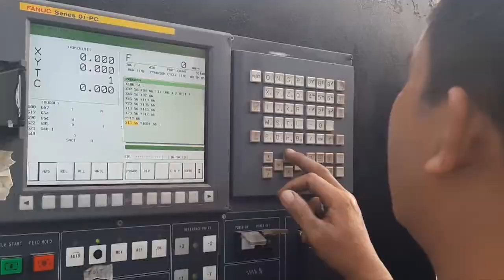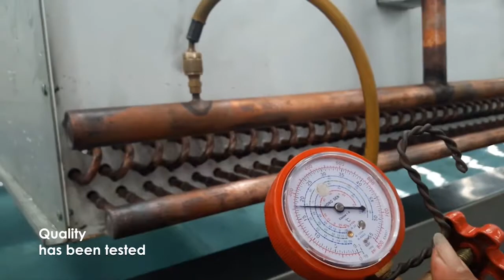AIREF Company Profile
PT SELARAS MANDIRI TEHNIK started in the city of Surabaya – Indonesia, is a specialize manufacturing company for Refrigeration equipments, since 1958.

Today SMT has been growing into be one of the leading Refrigeration Company in region and strongly commit to customer's satisfactions. Committed in delivery latest best refrigeration technology and provide prompt after sales service.

We are carrying 2 famous brands AIREF and GREENHALGH. AIREF stands for excellent refrigeration equipment covering wide range commercial and industrial applications, as well stationary and transport refrigeration. GREENHALGH stands for superior quality in air cooled heat exchanger such as condenser, evaporator, dry cooler, etc.

Through our strong network, SMT local presence ensures an instant cooling and refrigerating supports through our specialists achieve higher flexibility and always to be next our regional customer spectrum. To keep our products being competitive at international level, SMT is joint cooperating with world famous companies and adapting latest manufacturing technologies. We are building standard unit and unit for special applications, testing under one roof production concept. We continuously develop broader, higher value solution for comprehensive cooling, refrigeration equipment and believe in our good future.